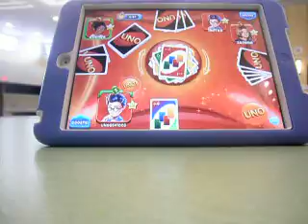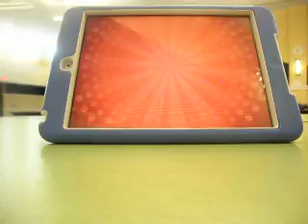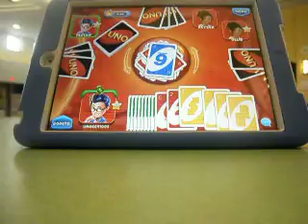uno part 2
still im sorry about the background